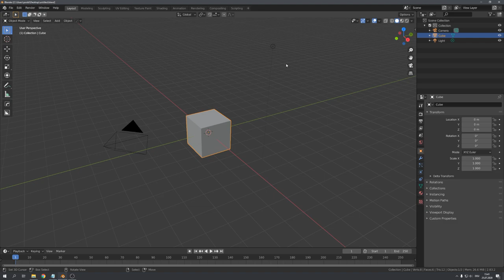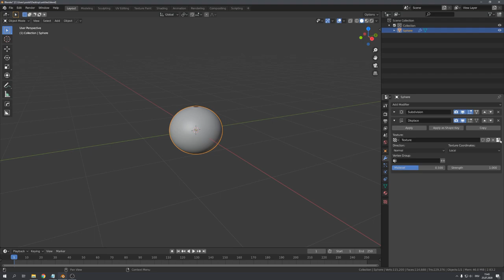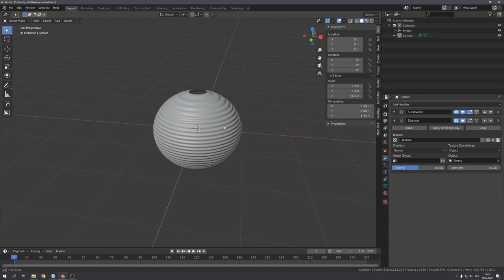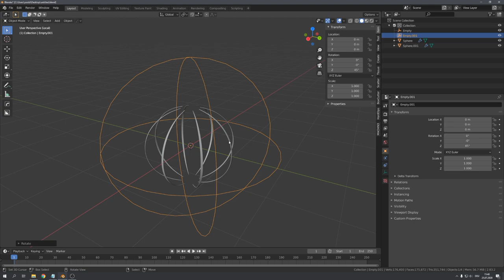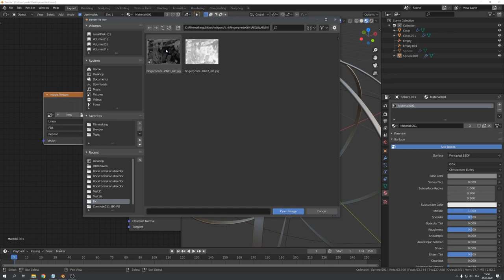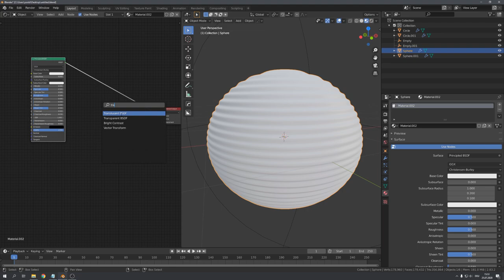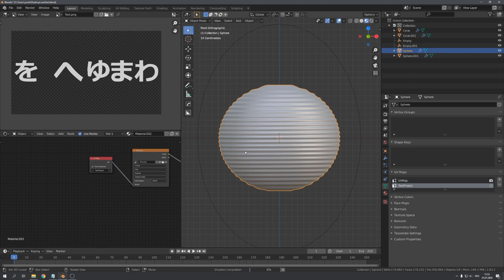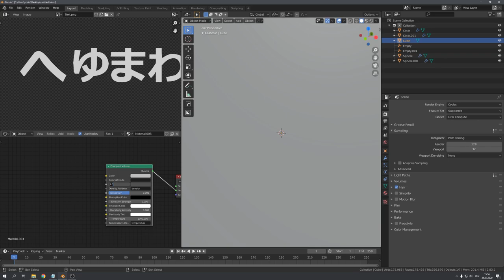Recreating Images in 3D [using Blender] | English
In this tutorial, I show you how to recreate images in 3D using Blender and some very "basic" modeling techniques.

**Partners**